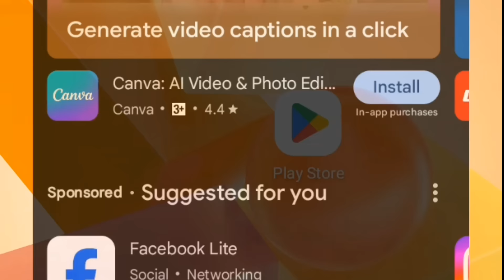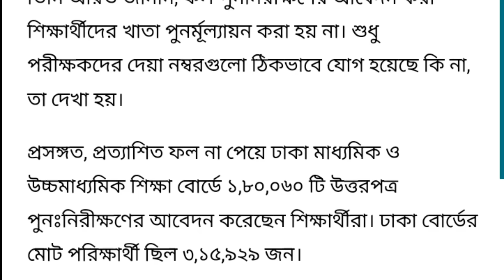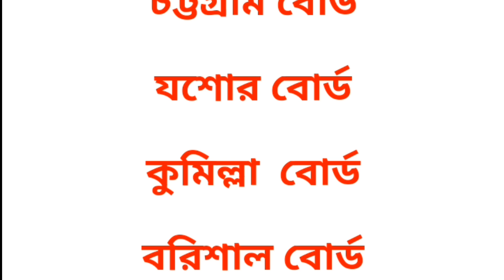মোবাইলে HSC 2024 বোর্ড চ্যালেঞ্জ রেজাল্ট দেখার নিয়ম | hsc board challenge result dekhbo kivabe